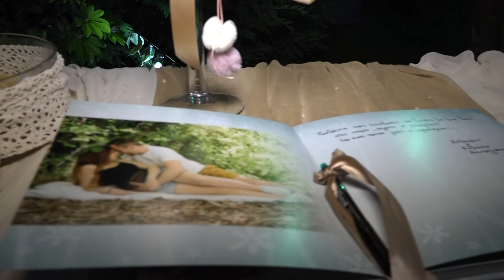VIDEO CLIP GAMOS DIMITRA DIMITRIS